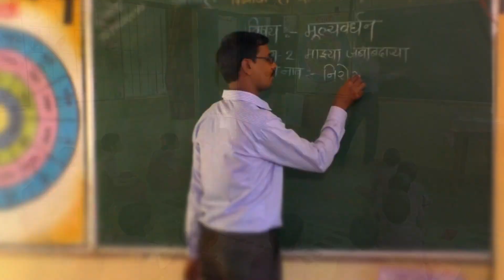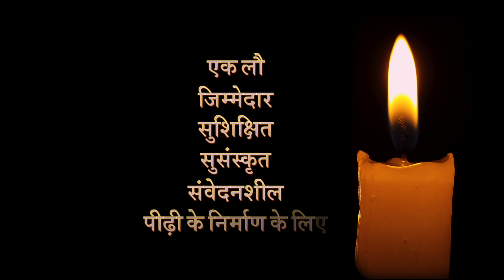Mulyavardhan Overview (Hindi)